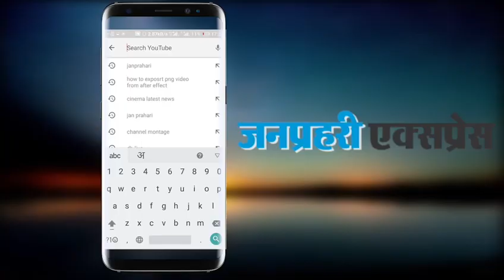Jailer Trailer Release: धुआंधार अंदाज, रजनीकांत ने लूटी महफ‍िल, होश उड़ाने आ गए थलाइवा...Watch Video